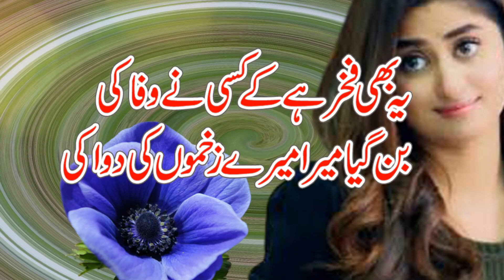Best Urdu Poetry Collection || 2 Line Urdu Poetry || 2 Line Sad Poetry || New Urdu Poetry